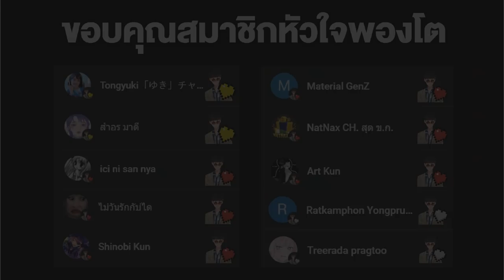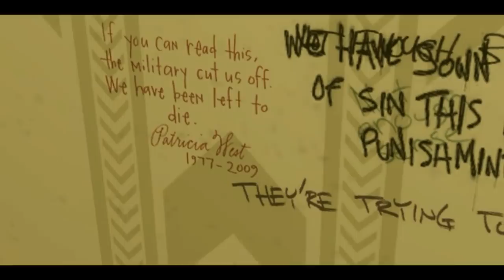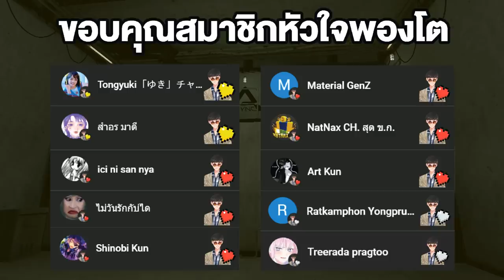The Backrooms เอาชีวิตรอด!! | ความลับบนกำแพง Ep.02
➤ Instagram พี่มีนา : 25mena
➤ Instagram ของผม  : tolap_meng
➤TikTok ของผม : tolap_meng
➤TikTok พี่มีนา : 25mena